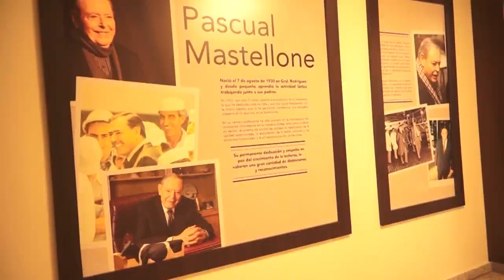ALIMENTOS Y REGIONES 26-12-23